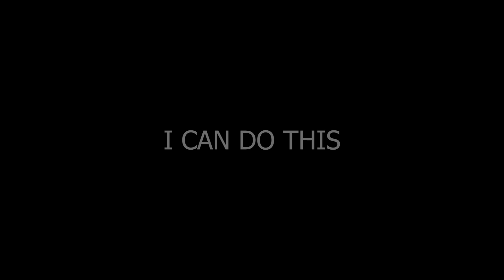What goes on in my mind when playing The Strongest Battlegrounds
I hope everyone has a fantastic day!